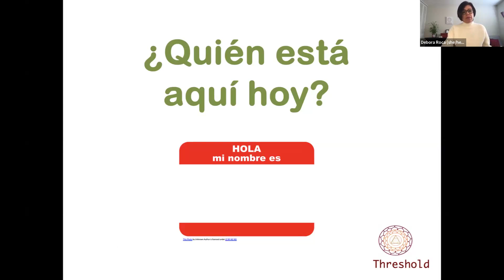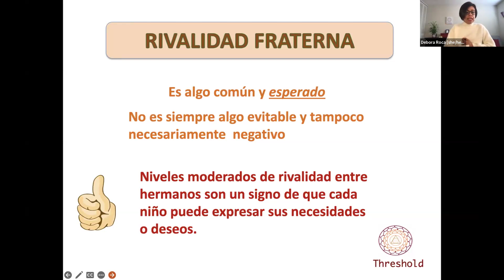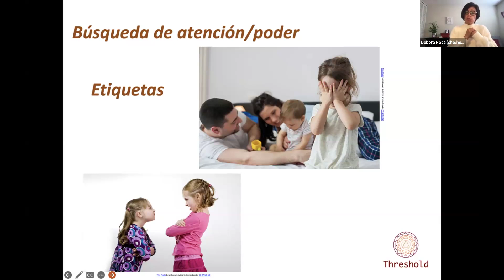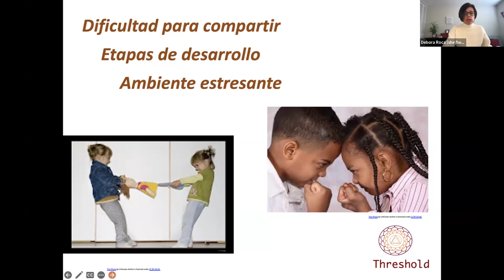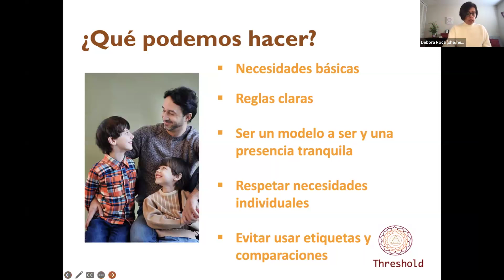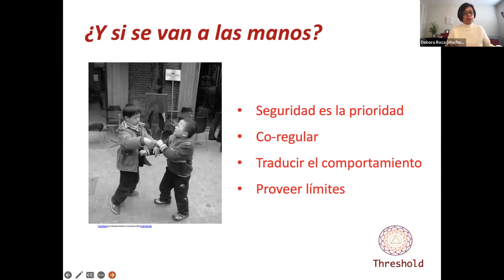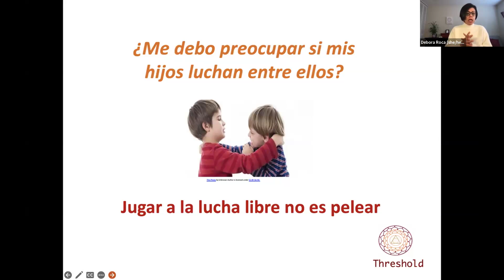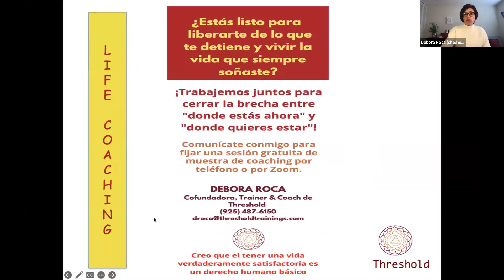Rivalidad Fraterna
A pesar de su reputación negativa, la rivalidad entre hermanos puede ser una herramienta poderosa para desarrollar habilidades de vida importantes. En este entrenamiento, los proveedores prestarán atención a las posibles causas subyacentes a la tensión entre hermanos, sus beneficios, y algunas pautas para abordarla y prevenirla.

Presentadora:
Debora Roca, CPCC, cofundadora de la empresa de capacitación Threshold, es una life coach capacitada profesionalmente y una educadora de padres bilingüe certificada. En su Perú natal recibió una licenciatura en psicología y trabajó ofreciendo sesiones de estimulación temprana para bebés. Durante los últimos 23 años, como instructora de educación para padres, capacitadora y coach, ha venido educando, capacitando y ofreciendo apoyo a padres, proveedores de cuidado infantil y otros cuidadores afectados por divorcio/separación, abuso, libertad condicional comunitaria, migración, así como también factores estresantes de la vida diaria. Ella ha ofrecido sesiones de coaching y una multitud de talleres sobre crianza y salud mental en la comunidad, y ha reclutado y capacitado voluntarios para una línea de ayuda para padres. La Sra. Roca ha capacitado y certificado a facilitadores en el programa para padres Abriendo Puertas/Opening Doors y facilitado comunidades de aprendizaje para facilitadores de educación para padres.